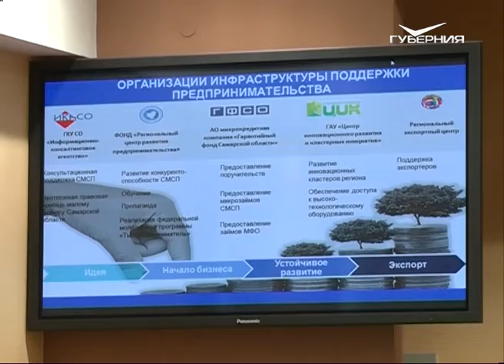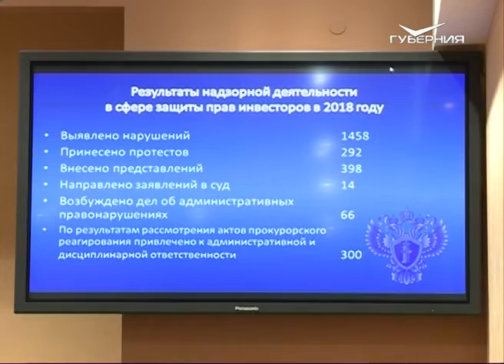Меры защиты прав инвесторов предложили в областной прокуратуре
Самарские прокуроры всерьез обеспокоились чрезмерной нагрузкой на инвесторов. За 9 месяцев этого года "синие мундиры" выявили полторы тысячи нарушений в сфере защиты прав бизнеса. Несмотря на подъем региона в национальном рейтинге инвестклимата, не везде ситуация безоблачна. Меры борьбы с барьерами, тормозящими развитие бизнеса, обсудили на расширенном заседании коллегии под руководством прокурора области Константина Букрева. Подробности в репортаже Сергея Павлова.